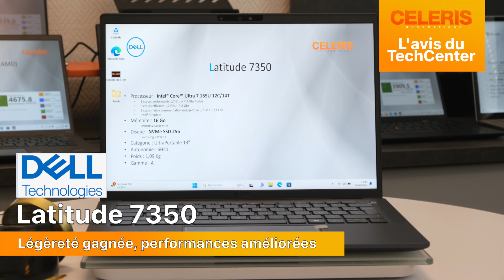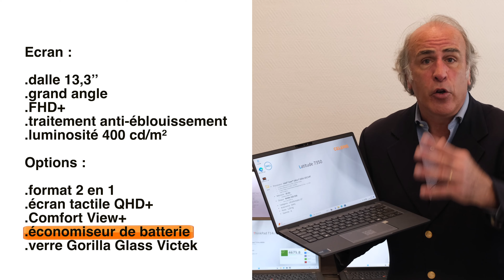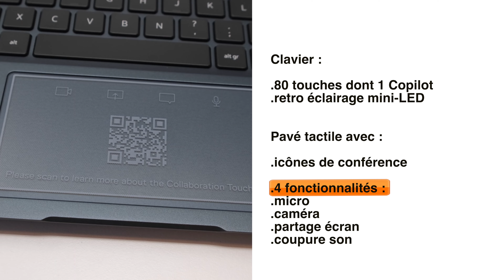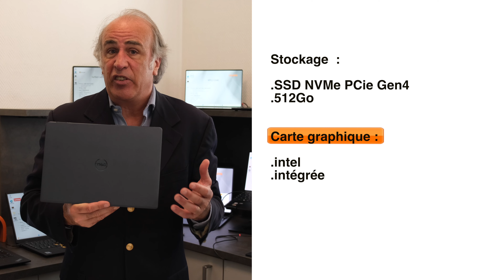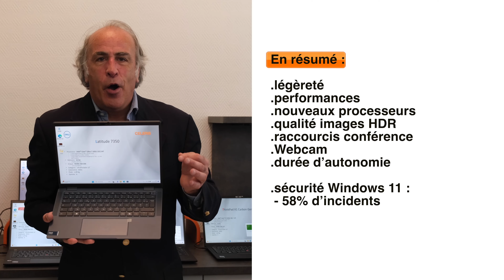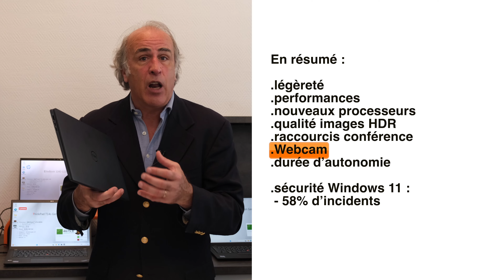En direct du TechCenter, le nouveau Dell Technologies Latitude 7350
Pour vous, Céleris compare les dernières générations de portables professionnels.